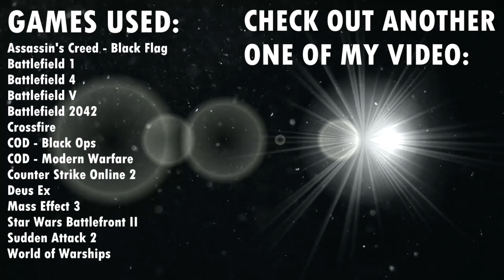【GMV】Welcome To The War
SONG: 7kingZ - Welcome To The War

GAMES:
Assassin's Creed - Black Flag
Battlefield 1
Battlefield 4
Battlefield V
Battlefield 2042
Crossfire
Counter Strike Online 2
Deus Ex